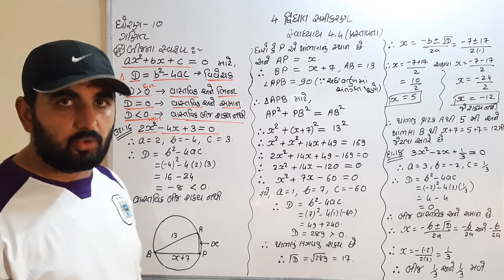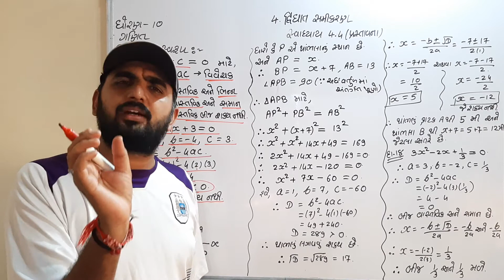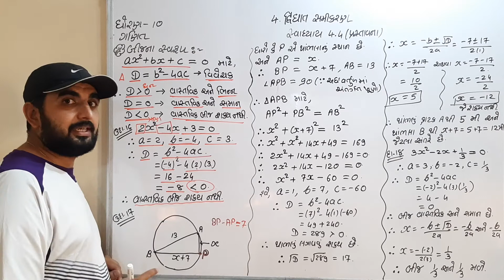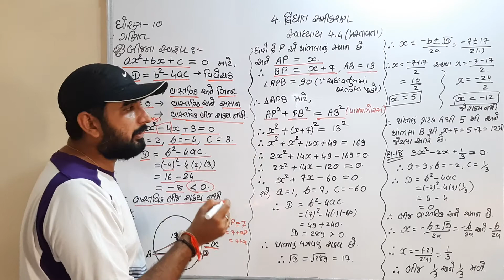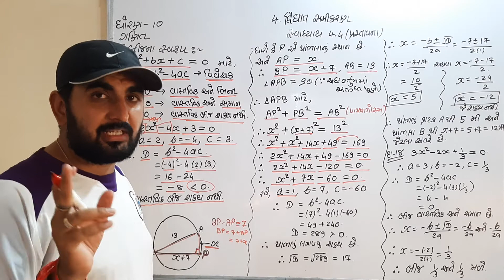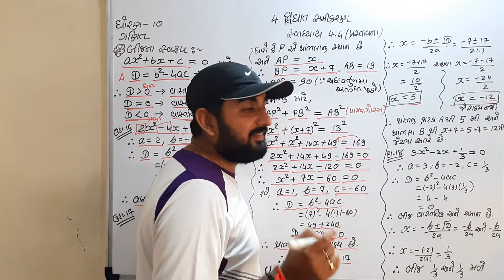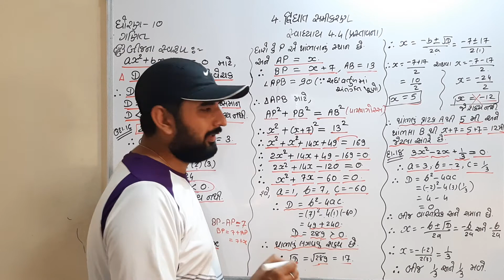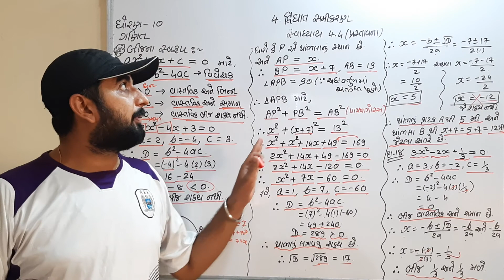ધોરણ 10 : ગણિત : 4. દ્વિઘાત સમીકરણ : સ્વાધ્યાય 4.4 (પ્રસ્તાવના)